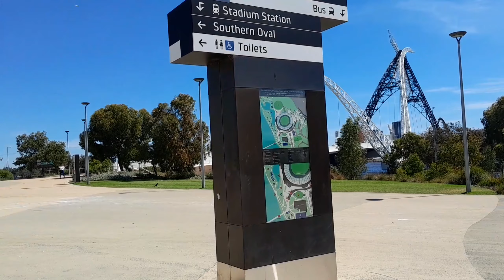The Matagarup Bridge// Perth// Western Australia 🇦🇺